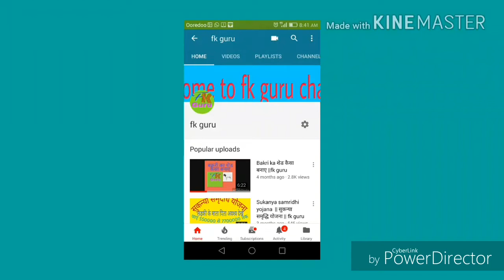देशी मुर्गी फार्म खोल कर लाखों कमाए || Desi hen || fk guru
देशी मुर्गी फार्म खोल कर लाखों कमाए
पूरी तरह जानकारी